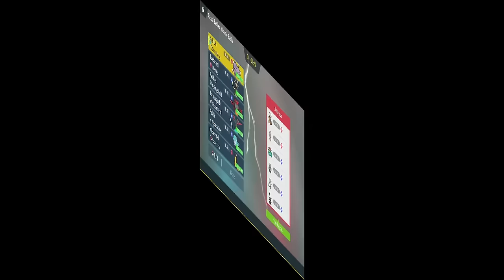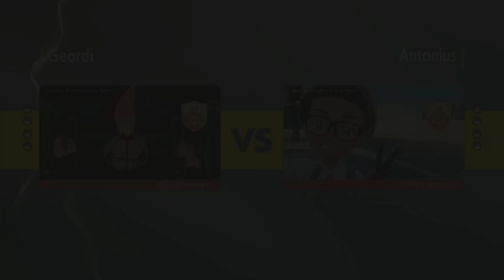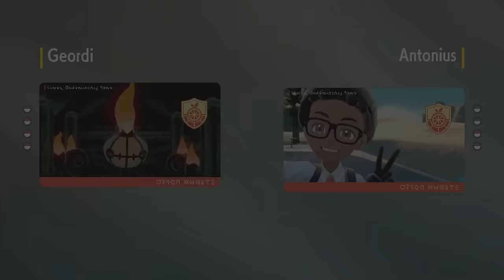WEEZING MAKES TOEDSCRUEL VIABLE AND PALAFIN BUSTED! VGC Regulation H!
Game Freak made neutralizing gas not work on neutralizing gas, to avoid paradoxes.

Creator: Chwarzerd
Rental code: 27R51B

00:00 Intro
01:45 Game 1
13:37 Game 2
22:49 Game 3
32:44 Game 4
42:16 Outro

Weezing @ Sitrus Berry
Ability: Neutralizing Gas
Level: 50
Tera Type: Dark
EVs: 252 HP / 4 Atk / 76 Def / 116 SpD / 60 Spe
Impish Nature
- Gunk Shot
- Taunt
- Will-O-Wisp
- Protect

Toedscruel @ Life Orb
Ability: Mycelium Might
Level: 50
Tera Type: Fire
EVs: 60 Def / 196 SpA / 252 Spe
Modest Nature
IVs: 0 Atk
- Energy Ball
- Earth Power
- Spore
- Protect

Incineroar @ Ability Shield
Ability: Intimidate
Level: 50
Tera Type: Ghost
EVs: 244 HP / 4 Atk / 4 Def / 4 SpD / 252 Spe
Jolly Nature
- Fake Out
- Knock Off
- Flare Blitz
- Parting Shot

Dragapult @ Choice Band
Ability: Clear Body
Level: 50
Tera Type: Dragon
EVs: 4 HP / 252 Atk / 252 Spe
Adamant Nature
- Dragon Darts
- Phantom Force
- Outrage
- U-turn

Palafin @ Mystic Water
Ability: Zero to Hero
Level: 50
Tera Type: Water
EVs: 124 HP / 196 Atk / 4 Def / 12 SpD / 172 Spe
Jolly Nature
- Jet Punch
- Wave Crash
- Haze
- Protect

Kilowattrel @ Focus Sash
Ability: Competitive
Level: 50
Tera Type: Ghost
EVs: 4 HP / 252 SpA / 252 Spe
Timid Nature
IVs: 0 Atk
- Volt Switch
- Air Slash
- Thunderbolt
- Tailwind